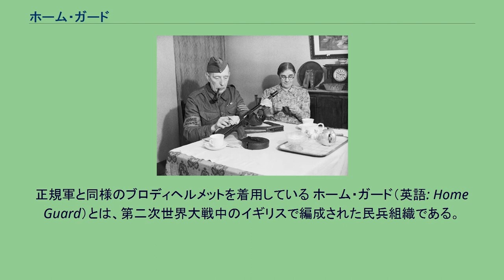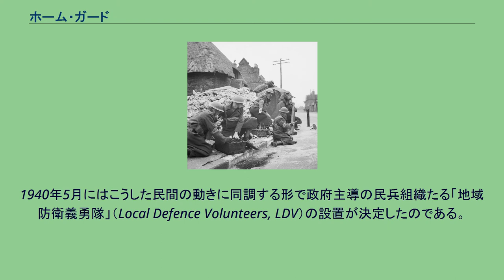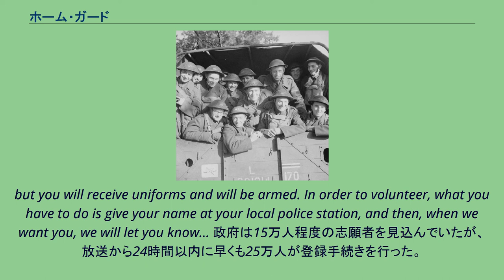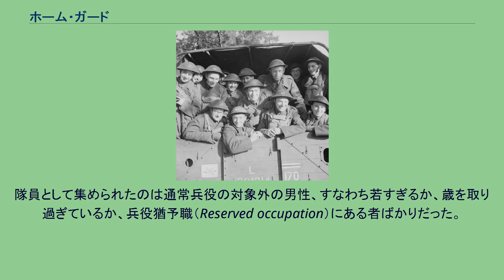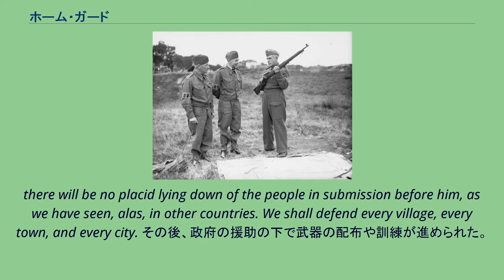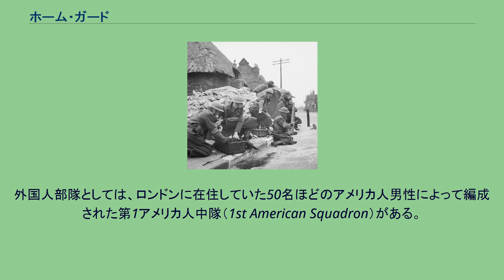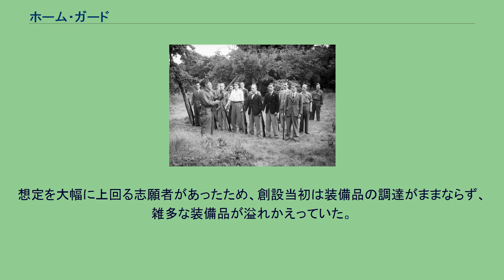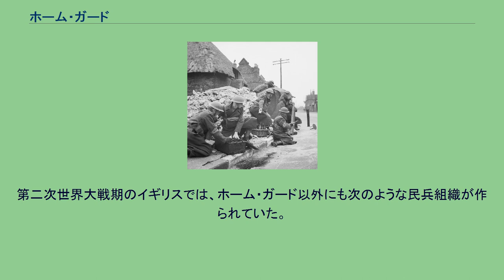ホーム・ガード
ホーム・ガードの隊員。
正規軍と同様のブロディヘルメットを着用している ホーム・ガード（英語: Home Guard）とは、第二次世界大戦中のイギリスで編成された民兵組織である。
ナチス・ドイツによる本土侵攻に備えて、17歳から65歳までの男性の義勇兵により組織され、総兵力は150万人と公称した。
編成当初は地域防衛義勇隊（Local Defence Volunteers, LDV）と呼ばれた。
ナチス・ドイツの国民突撃隊や日本の国民義勇隊に相当する。
日本語では郷土防衛隊や国防市民軍兵などと訳すことがある。
LDVの結成式典（1940年）。
写っているのは先の大戦に従軍した経験を持つ老兵たちである。
自宅でトンプソン・サブマシンガンを磨くホーム・ガード隊員（1940年） 第二次世界大戦開戦まで、イギリス政府はこうした民兵組織の設置を想定していなかった。
しかし西部戦線での戦況悪化に伴い、イギリス各地で武装した自警団の編成が行われるようになった。
1940年5月にはこうした民間の動きに同調する形で政府主導の民兵組織たる「地域防衛義勇隊」（Local Defence Volunteers, LDV）の設置が決定したのである。
1940年5月14日の夜、アンソニー・イーデン陸相が次のようなラジオ演説を行い、新たな民間防衛組織の設置を宣言すると共に志願者の募集を行った。
我々は、侵攻に対する排除をさらに確実にするため、大英帝国に暮らす英国臣民（British subjects）たる男性のうち、17歳から65歳の者多数の志願を求めている。
今ここに創設される新たな部隊は地域防衛義勇隊（Local Defence Volunteers）と呼ばれる。
この名称は3語で、そのまま文字どおり職務を説明している。
諸君には給与はないが、制服と武器は支給される。
志願者は地元警察署にて登録を行うように。
今後、諸君が必要となった時、改めてそれを伝える…… We want large numbers of such men in Great Britain who are British subjects, between the ages of seventeen and sixty-five, to come forward now and offer their services in order to make assurance
[that an invasion would be repelled] doubly sure. The name of the new force which is now to be raised will be the Local Defence Volunteers. This name describes its duties in three words. You will not be paid,
but you will receive uniforms and will be armed. In order to volunteer, what you have to do is give your name at your local police station, and then, when we want you, we will let you know... 政府は15万人程度の志願者を見込んでいたが、放送から24時間以内に早くも25万人が登録手続きを行った。
さらに5月末までには30万～40万人が登録を行い、6月末までの登録者数は150万人程度に達した。
兵力は1943年3月の180万人がピークで、以後解散まで100万人を下回ることはなかった。
入隊資格は「17歳から65歳までの男性のうち、ライフルを撃つことが可能で、自由に動けるもの」とされていた。
ただし、この入隊資格について厳格な審査が行われたわけではない。
隊員として集められたのは通常兵役の対象外の男性、すなわち若すぎるか、歳を取り過ぎているか、兵役猶予職（Reserved occupation）にある者ばかりだった。
1940年7月、ウィンストン・チャーチル首相の命令により組織名がホーム・ガードへと改められた。
チャーチルは7月14日のラジオ放送で、ホーム・ガードについて次のように語っている。
これらの将兵の大部分は、先の大戦の経験者であり、敵がどこに現れようとも攻撃し、白兵戦を挑むことを心か...